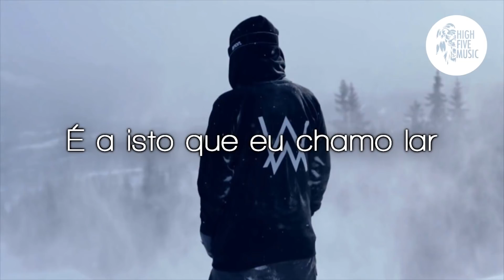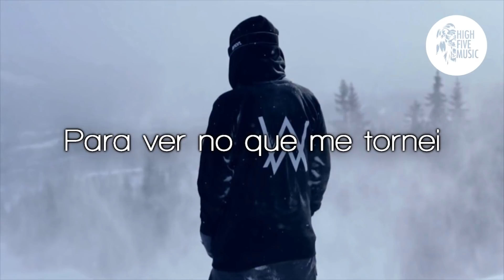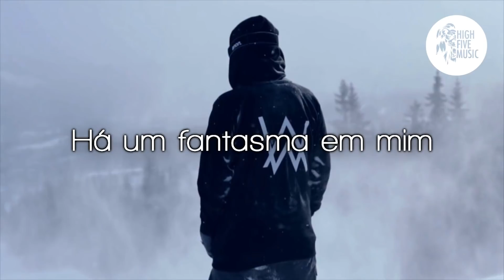Alan Walker - The Spectre [Tradução]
🎵 🎶 HighFiveMusic 🎵 🎶

✔ Deseja contactar-nos  🎧 🎵 🎶

✔ Sugestões?

🎤 Letra:
Olá, olá
Consegues-me ouvir, a gritar o teu nome
Olá, olá
Conheces-me, antes de eu desaparecer

É a isto que eu chamo lar
Para ver no que me tornei
Andar pelo caminho desconhecido
Vivemos, amamos, mentimos

Dentro do escuro, não preciso da luz
Há um fantasma em mim
Pertence tudo ao outro lado
Vivemos, amamos, mentimos

(Vivemos, amamos, mentimos)

Olá, olá
Prazer conhecer a tua voz na minha cabeça
Olá, olá
Acredito em ti
Como posso esquecer